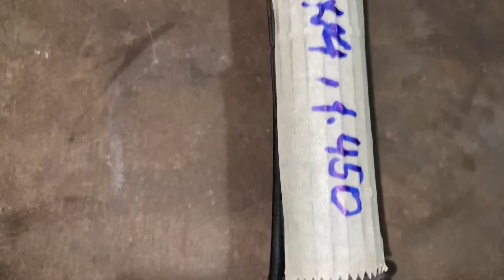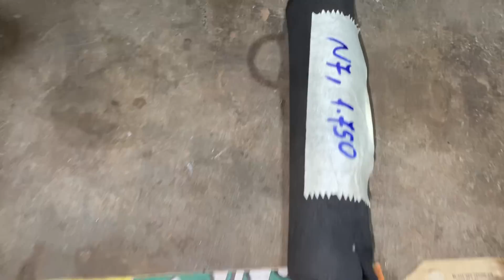17/6 Lô Máy Cắt Cỏ Nhật Bãi Mitsubishi TL33+ Shindawa S26... Giá Từ 950k. LH:0388039136; 0973164668